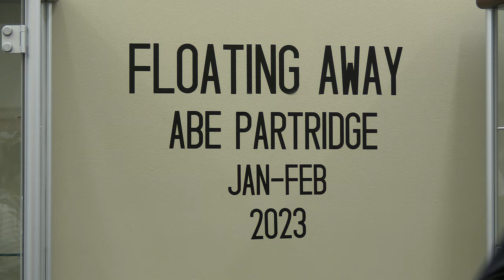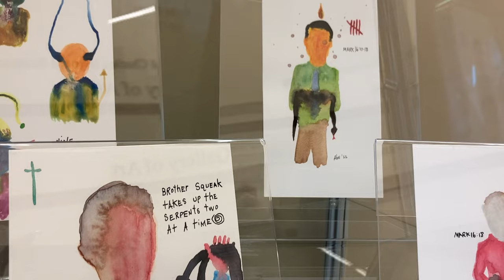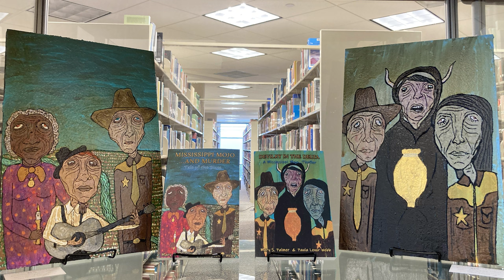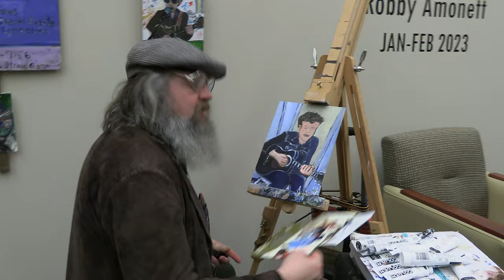Abe Partridge "Floating Away" & Robby Amonett "Capturing Sound"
Enjoy this footage from our joint art reception and live performance with Abe Partridge and Robby Amonett! Abe sings some of his original music live in the Marx Library and gives an art talk as Robby paints him. This event was held at the University of South Alabama Marx Library in the Charles Bernard and Mary Elizabeth Rodning Gallery of Art on January 19, 2023.
Presented by University of South Alabama Libraries Art Galleries
Recorded and edited by Grace Richardson